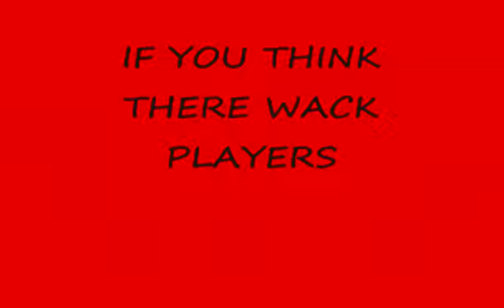COD4 Xxjigsaw718xX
THESE KIDS ARE FUCKING BAD AT THIS GAME I JUST SAID THAT THERE GOOD CAUSE I WAS IN THE SAME GAME AS THEM..AND MY ORIGINAL SONG WAS I PUT ON FOR MY CITY BY YOUNG JEEZY THATS WHY THERES NO SOUND IN THE VIDEO WHEN THE SONG ENDS